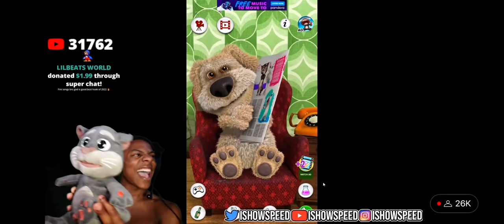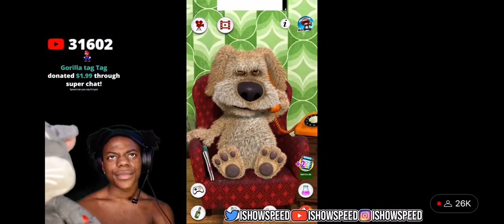IShowSpeed Breaks His Talking Tom Toy While Trying To Make It Talk To Talking Ben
one like equals one prayer for talking tom